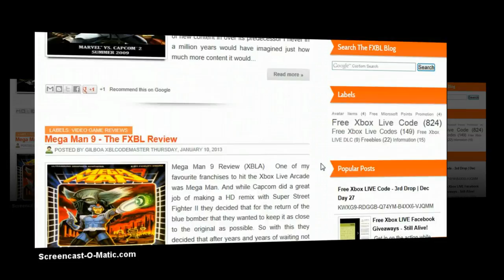Xbox LIVE Arcade Game Reviews @ THE FXBL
Now reviewing XBLA games and just about whatever else that might come up.